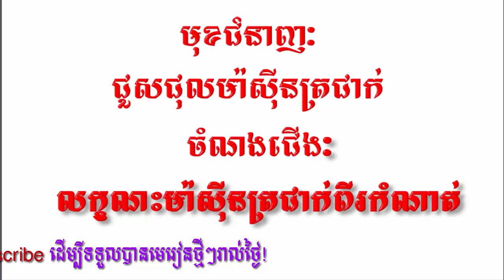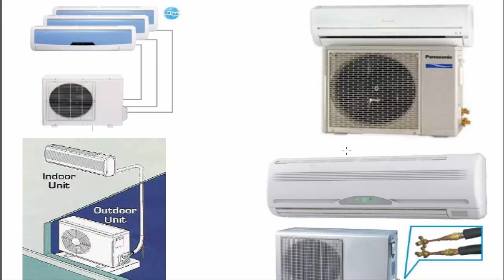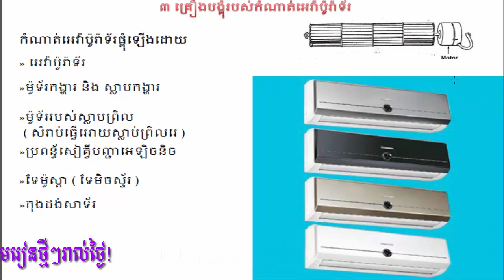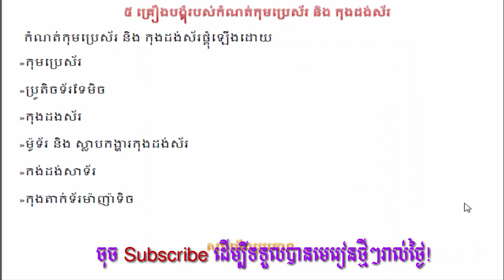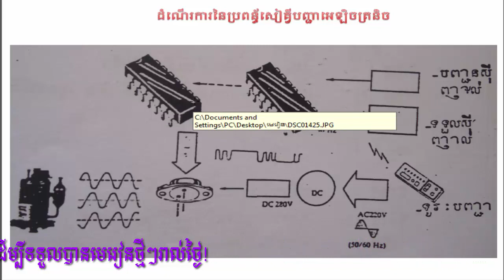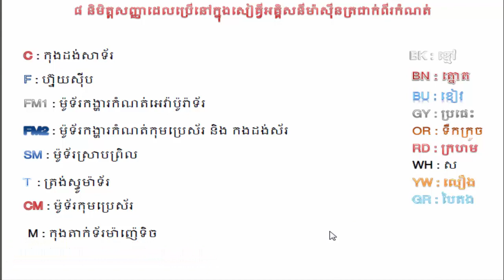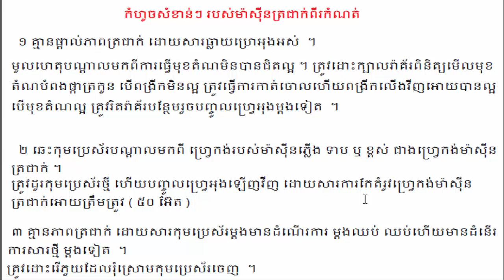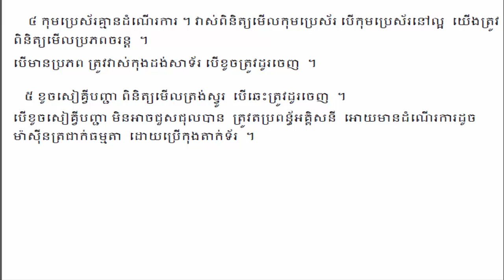14# មេរៀនម៉ាស៊ីនត្រជាក់ លក្ខណៈម៉ាស៊ីនត្រជាក់ពីរកំណាត់, special air conditioner khmer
14# មេរៀនម៉ាស៊ីនត្រជាក់ លក្ខណៈម៉ាស៊ីនត្រជាក់ពីរកំណាត់, special air conditioner khmer